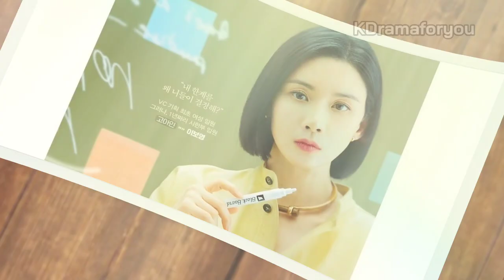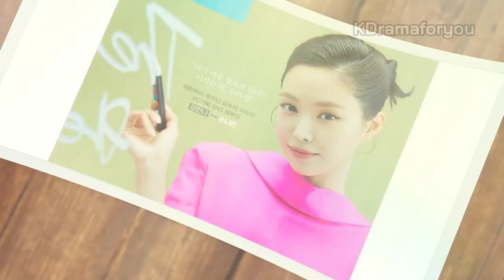AGENCY Trailer (January 2023 KDrama) | Jo Sung Ha, Lee Bo Young Korean Drama